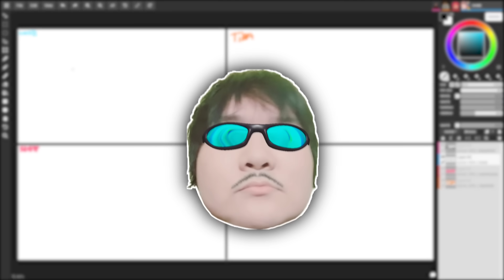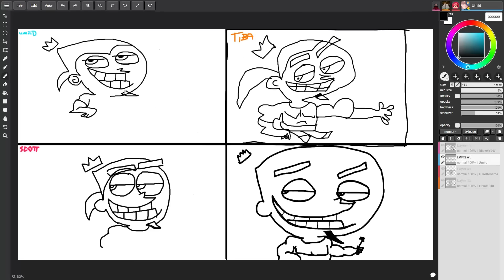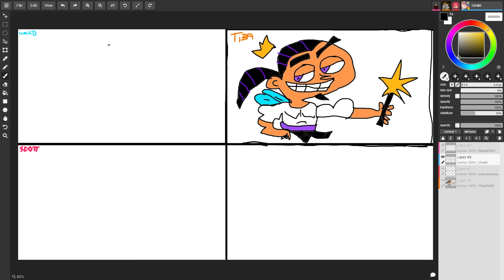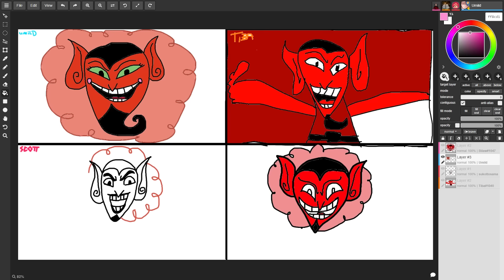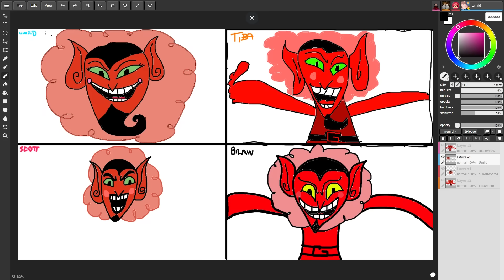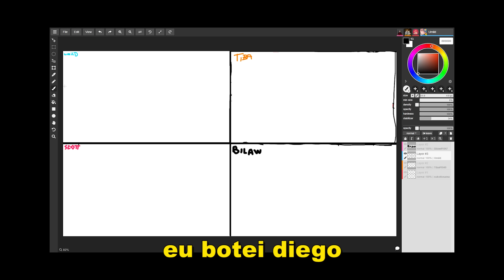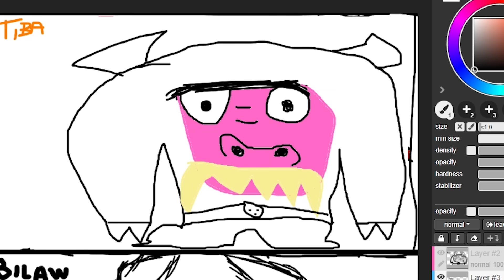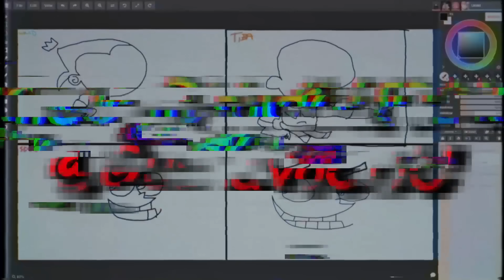TENTANDO DESENHAR CARTOONS! Ft. Scottonauta, Tiba e Bilaw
@Scottonauta @TibaLives @Kellerzons (Twitter)